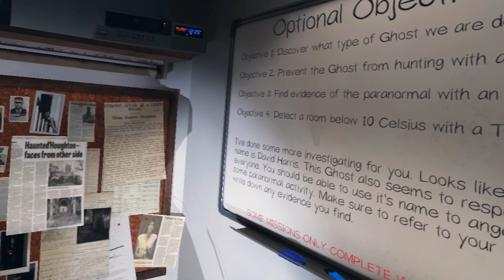Phasmophobia VR/RP | Ep.6 | Out of Body Experience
It's a scenario of when the hunters are the prey and the victim had to be... well, me.  Come join (Check description...)

Well, seems like this became a full on RP. The story of Eimilian and the dare he got from his friends. Turns out, the job pays well and Eimilian just kept on with it without thinking deep inside him, he's a real scardy cat!

I think that sums it up? Anyways, in this episode I get a bit too close to a ghost. Enjoy!